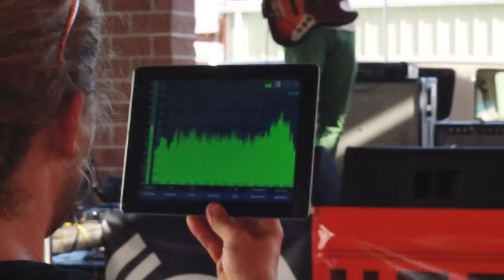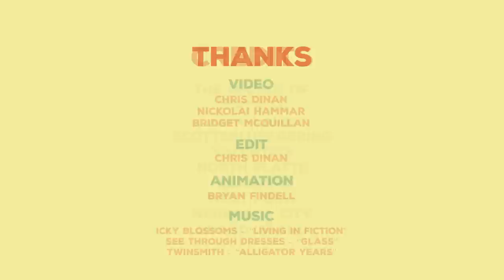Good Living Tour 2015 | Mini-Documentary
9 cities. 9 free, all-ages concerts. 28 bands. 1 DJ. 18 feature stories. 2,600 miles. 2,200 crowd members. 1 Nebraska. The 2015 Good Living Tour proved what we already knew — there’s a hunger for original Nebraska art statewide. Here’s our video recap.

The project would not have been possible without our sponsors: Nebraska Arts Council, Nebraska Cultural Endowment, The Center for Rural Affairs, Humanities Nebraska, Pinnacle Bank, Maha Music Festival, Vessel Live, Omaha World-Herald and Gorges Volvo (for our sweet wheels). Thanks to all the communities who invested in the project, and to everyone who attended a concert, shared a story or hung a flier.

* VIDEO CREDITS *

Chris Dinan
Nickolai Hammar
Bridget McQuillan

EDIT
Chris Dinan

ANIMATION
Bryan Findell

MUSIC
Icky Blossoms - "Living in Fiction"
See Through dresses - "Glass"
Twinsmith - "Alligator Years"